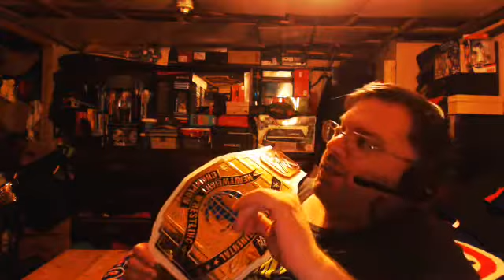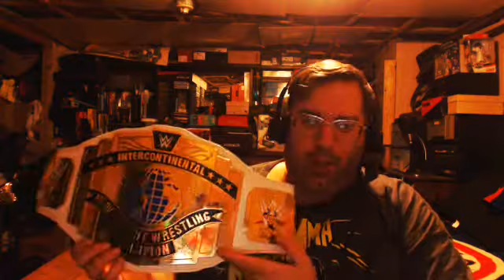EML77 TV #519: NXT Mysteries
With all the chaos happening,we neglected to address 1 NXT situation: Who kidnapped Raul Mendoza?
The other mystery is who were those 2 guys that attacked Matt Riddle? I explain a bit about it.